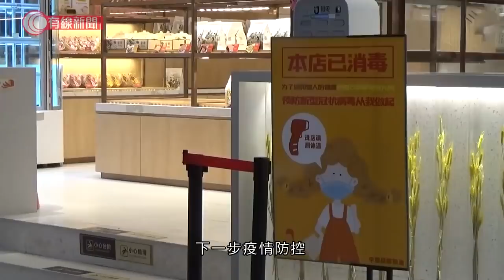廣東再下調應急級別 餐廳、商場全部重開；市民：未夠 想去香港消費！ - 20200508 - 有線中國組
【廣東再下調應急級別　餐廳、商場全部重開】
【市民：未夠　想去香港消費！】

廣東省宣布，5月9日起將重大突發公共衛生事件由二級響應下調至三級。酒店、超市、商場和餐廳等全部重開；公園、旅遊景點、運動場所以及圖書館、博物館等亦會重新開放，但就要提前預約和限制人流。

有餐廳店長表示，知道消息後心情激動：「肯定很多地方的人就不會待在家裡面，會出來吃飯，最起碼出來活動，我們生意肯定有很大的改善。我期待的是三級響應後，不要說像以前坐滿，最起碼可以坐個三分之一、三分之二，這樣我們就很滿足了。」

省內放寬限制，有市民表示高興，亦有人覺得，單是省內放寬限制仍未足夠：「我想直接去香港消費，香港的東西又便宜又好。」

當局指，下調應對級別不等於零風險，基層的防控責任會更加重，流動人口較多。對外交流頻繁的珠三角地區各地市可以採取較為嚴格的防控措施；下一步疫情防控將更加注重堅持預防為主，強化「每個人都是自己健康的第一責任」的觀念，強調防疫工作會由應急狀態轉為常態，未來要繼續嚴防口岸輸入和防止社區反彈。

北、上、廣、深四座一線城市中，目前只剩下北京的應急級別仍然處於二級。

相關影片:
1. 虎門大橋至今仍未重開　內地專家：乃渦振現象，不影響安全　香港土木工程師：恐金屬疲勞 - 20200506 - 有線中國組 - 有線新聞 CABLE News
3. 淨化空氣的粒子？形成方圓一米保護罩？實測「抗疫神器」除菌咭功效 - 20200507 - 香港新聞 - 有線新聞 CABLE News